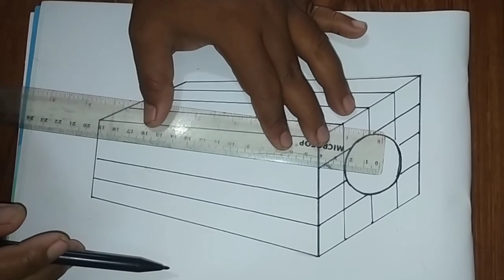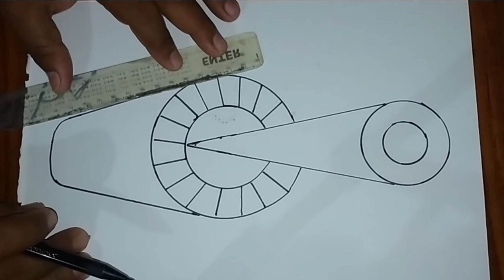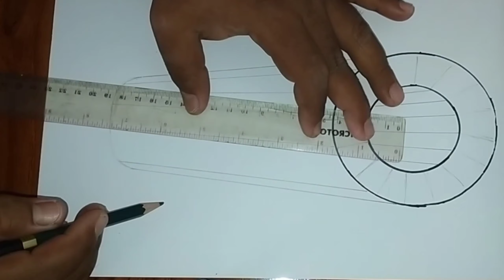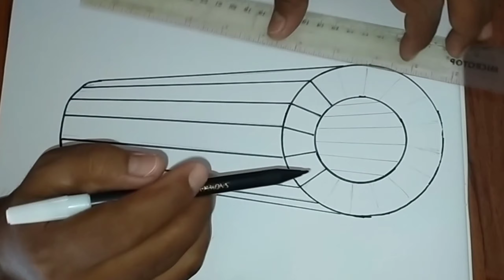8 gambar ilusi hitam putih yang sangat mudah di tiru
8 gambar ilusi yang sangat mudah di tiru di atas kertas